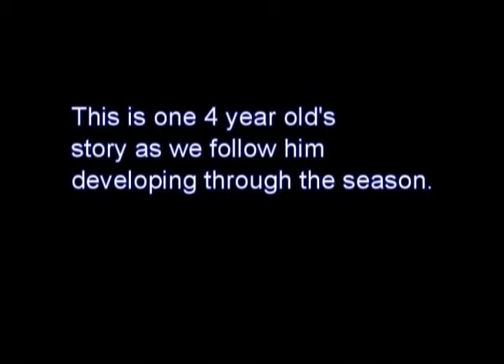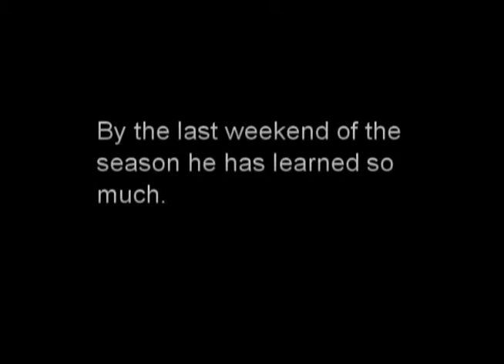A Canadian Hockey Video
Documenting a 4 year old Canadian boys hockey development from day one on skates until the last game of the season. His favorite player is Sidney Crosby and he loves watching Sidney Crosby you tube videos. So much that he asked if I could make him one. Hope you like it son! From your biggest fan. Love Dad.